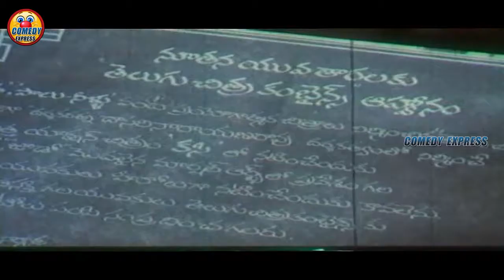Suthivelu Hilarious Comedy Scenes | Telugu Movie | Comedy Express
Watch & Enjoy Suthivelu Hilarious Comedy Scenes.

MOVIES

ENTERTAINMENT

NEWS

WEBSITES